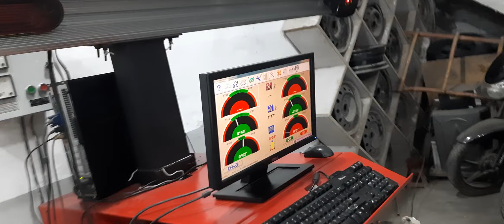car ke Balancing